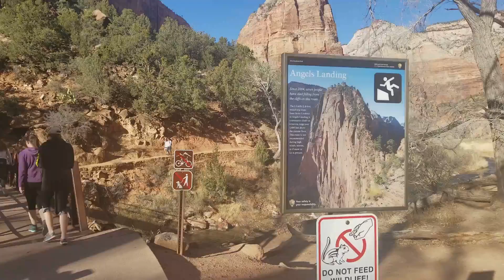MickOlsen's 2018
St. George, UT 2018. Songs by GRL and Ed Sheeran